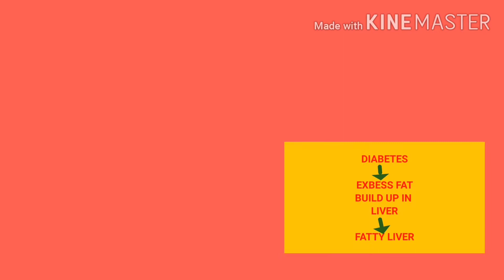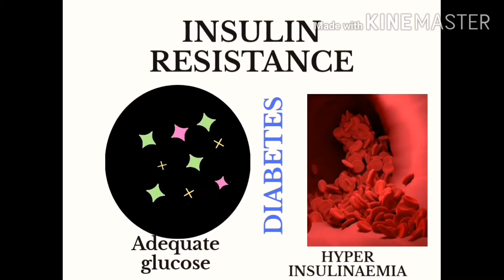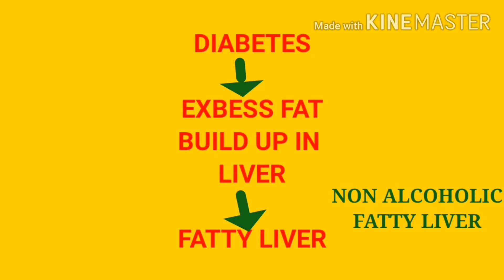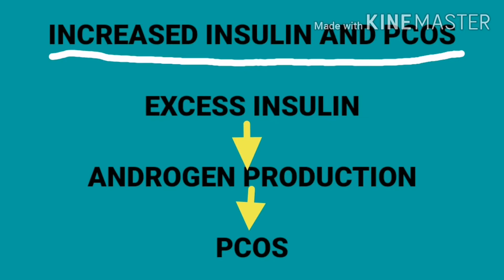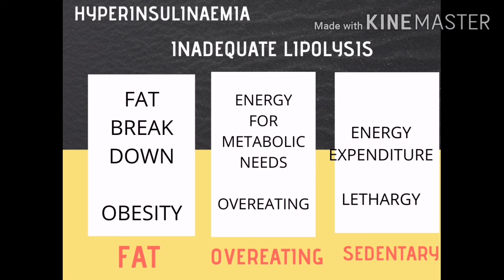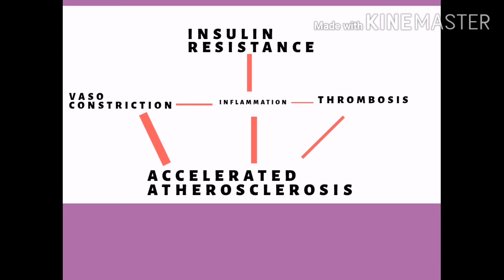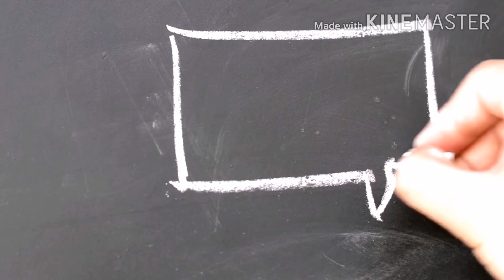DIABETES/INSULIN RESISTANCE IN தமிழ்/Tamil health Tips/SIVAKAMI MOTIVATIONS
This video is about how INSULIN RESISTANCE causes lifestyle disease and how to control this with explanation.

இந்த வீடியோவில் இன்சுலின் ரெசிஸ்டன்ஸ் எவ்வாறு நமது உடலை பாதிக்கிறது. நமது உடலில் என்னென்ன வியாதிகள் எதனால் ஏற்படுகின்றன இவற்றையெல்லாம் நம் வாழ்க்கை முறை மாற்றத்தின் மூலம் எவ்வாறு கட்டுப்படுத்தலாம் என்பதை பற்றி விளக்கும் கூறியிருக்கிறேன். பாருங்கள் கண்டிப்பாக உங்களுக்கு புரியும் ஒரு விழிப்புணர்வு ஏற்படும்.

INSULIN RESISTANCE PART-1

INSULIN RESISTANCE PART-2

அரிசி உணவுகள் சர்க்கரை நோய்க்கு இவ்வளவு ஆபத்தானதா

diabetes in tamil explanation,insulin resistance,insulin,weight loss tips in tamil,diabetes in tamil language,diabetes remedies in tamil,diabetes treatment in tamil,neerilivu in tamil,neerilivu noi symptoms in tamil,